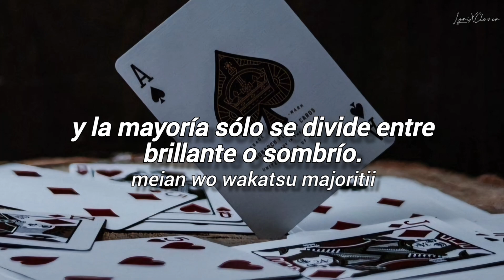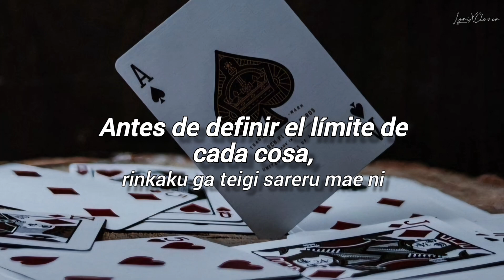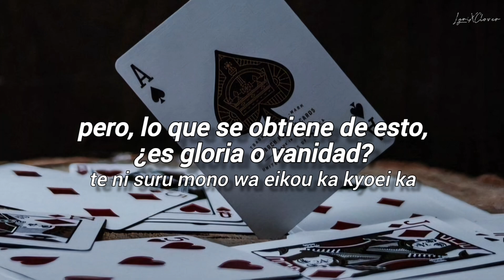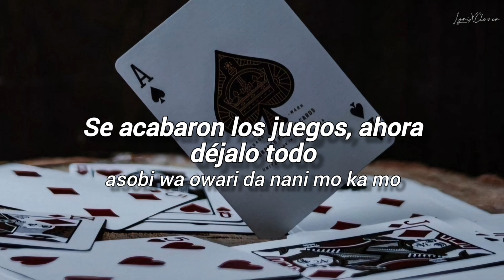[Sub. Español] ZAQ - Dance In The Game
Artista: ZAQ
Canción: Dance In The Game
Álbum: ZAQPOT

Youkoso Jitsuryoku Shijou Shugi no Kyoushitsu e Op
Youkoso Jitsuryoku Shijou Shugi no Kyoushitsu e Op 2
Youkoso Jitsuryoku Shijou Shugi no Kyoushitsu e Op Sub español
Youkoso Jitsuryoku Shijou Shugi no Kyoushitsu e Op 2 Sub español
Youkoso Jitsuryoku Shijou Shugi no Kyoushitsu e Op Letra
Youkoso Jitsuryoku Shijou Shugi no Kyoushitsu e Op 2 Letra
Youkoso Jitsuryoku Shijou Shugi no Kyoushitsu e Opening
Youkoso Jitsuryoku Shijou Shugi no Kyoushitsu e Opening 2
Youkoso Jitsuryoku Shijou Shugi no Kyoushitsu e Opening Sub español
Youkoso Jitsuryoku Shijou Shugi no Kyoushitsu e Opening 2 Sub español
Youkoso Jitsuryoku Shijou Shugi no Kyoushitsu e Opening Letra
Youkoso Jitsuryoku Shijou Shugi no Kyoushitsu e Opening 2 Letra
Classroom Of The Elite Op
Classroom Of The Elite Op 2
Classroom Of The Elite Op Sub español
Classroom Of The Elite Op 2 Sub español
Classroom Of The Elite Op Letra
Classroom Of The Elite Op 2 Letra
Classroom Of The Elite Opening
Classroom Of The Elite Opening 2
Classroom Of The Elite Opening Sub español
Classroom Of The Elite Opening 2 Sub español
Classroom Of The Elite Opening Letra
Classroom Of The Elite Opening 2 Letra
Dance In The Game
Dance In The Game Sub español
Dance In The Game Letra
Dance In The Game Zaq
Dance In The Game Zaq Sub español
Dance In The Game Zaq Letra
Zaq
Zaq Zaqpot
Zaq Dance In The Game
Zaq Dance In The Game Sub español
Zaq Dance In The Game Letra

Be aware this channel is only for entertaiment purpose.